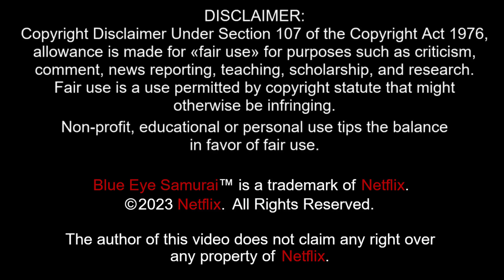BLUE EYE SAMURAI - ep 1x02: "An Unexpected Element"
I do not claim ANY rights on this material.Copyright Disclaimer Under Section 107 of the Copyright Act 1976, allowance is made for «fair use» for purposes such as criticism, comment, news reporting, teaching, scholarship, and research.

📋 CREDITS
💁🏼 Il logo del canale nel watermark e gli altri disegni dell'orchetto nella ending card sono disegnati da Nunki_Art

🎵 MUSICHE
   ⚈ "Tropic Fuse" by French Fuse
   ⚈ "Forever Young" by Otis McDonald
   ⚈ "Like It Loud" by Dyalla
   ⚈ "Summer solstice on the June planet" by Bail Bonds